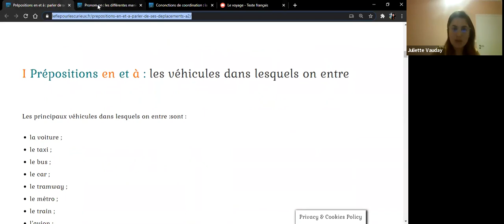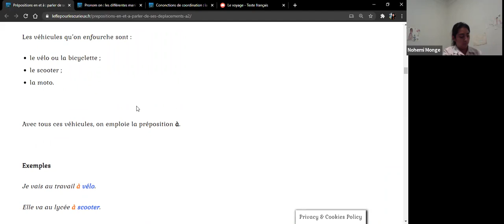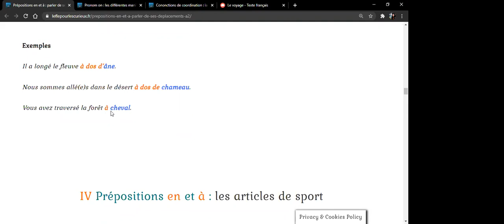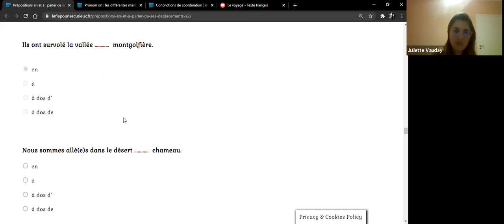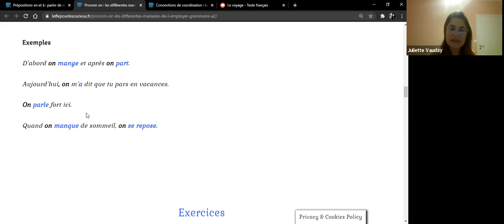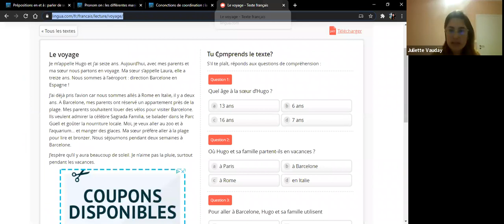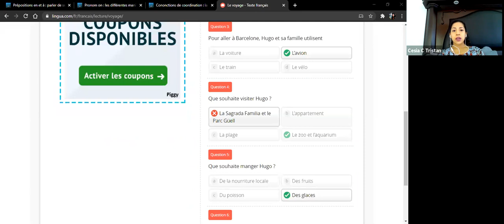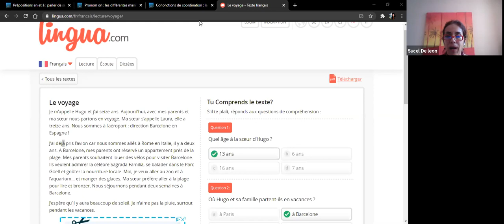Classe # 3 Prof. Juliette - Niveau A2